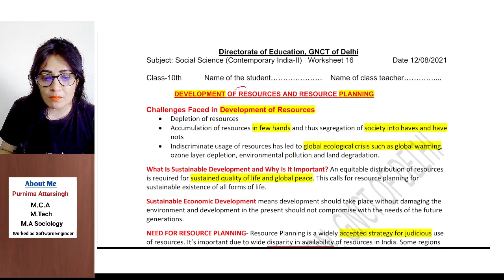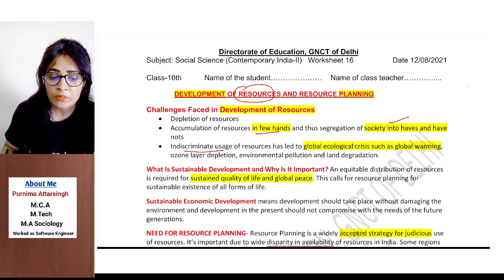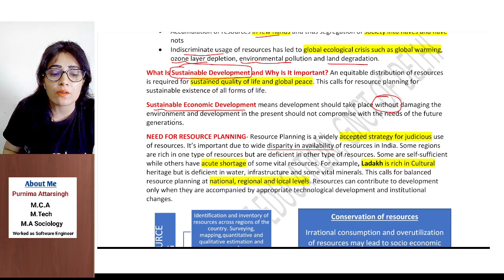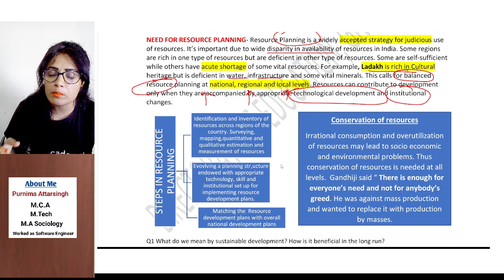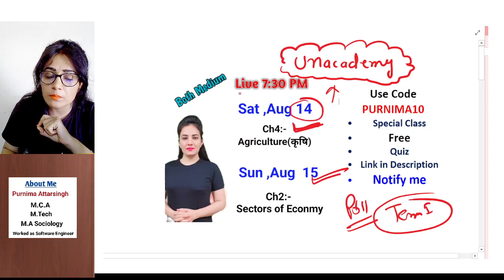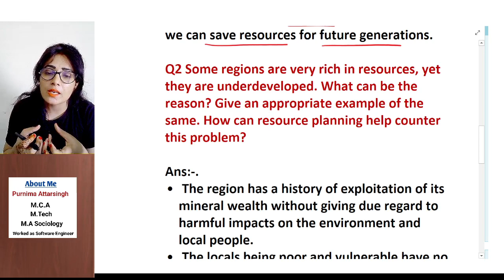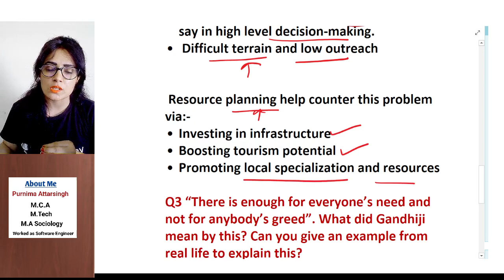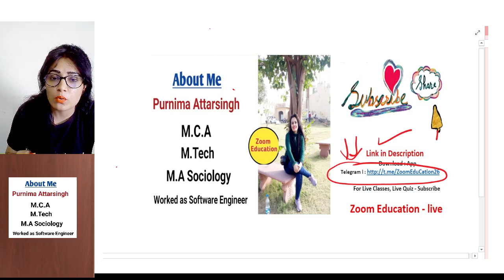Class 10 SST Worksheet 16 | 12 August 2021 | English Medium | social science worksheet 16 class 10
Free Live Class by Purnima mam on Unacademy:- ज्वाइन करने के लिए  CODE PURNIMA10 लगाएं  - नीचे दिए गए लिंक्स पर क्लिक करने के बाद NOTIFY Me पर क्लिक करें ।

Sun 15 Aug - Sectors of Indian Economy (भारतीय अर्थ व्यवस्था के क्षेत्र )
Limited seats are available! Use my code *PURNIMA10* | Click on- Notify Me.

Q1 What do we mean by sustainable development? How is it beneficial in the long run?

Q2 Some regions are very rich in resources, yet they are underdeveloped. What can be the reason? Give an appropriate example of the same. How can resource planning help counter this problem?

Q3 “There is enough for everyone’s need and not for anybody’s greed”. What did Gandhiji mean by this? Can you give an example from real life to explain this?